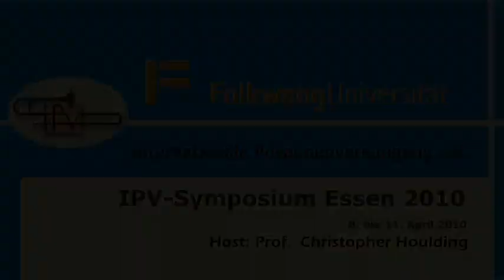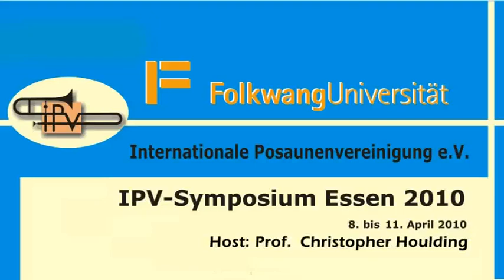Internationale Posaunenvereinigung - Symposium 2010 (ENGLISH)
Symposium 2010 of the "Internationale Posaunenvereinigung" (Partner Association of the International Trombone Association) at the Folkwang University of Arts, Essen (Germany)
Hosted by Prof. Christopher Houlding
Performances of Auftritte Chris Houlding, Stefan Schulz, Ludwig Nuss, Ian Bousfield, Miss Coulisse, Bochumer Symphoniker and many, many more!